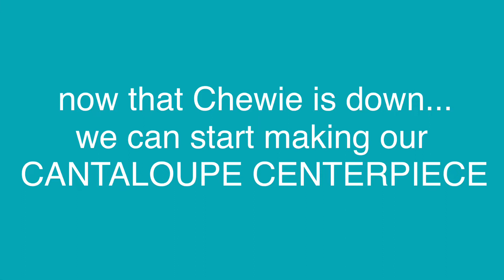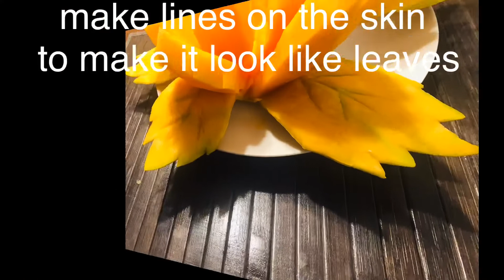HOW TO MAKE A CANTALOUPE CENTERPIECE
Do you like impressing your friends with your very own centerpiece?  Here is a  tutorial on how to carve a cantaloupe centerpiece.Hope you enjoy watching and learn basic fruit carving skill.